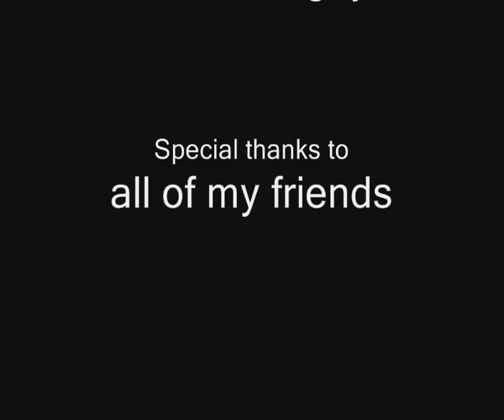The Flower Short movie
A very short movie
Music from.. In the Mirror "Yanni"
ِِِActed by
Sheref Elshamy..Eman Mansour..Esraa Magdy
Directed by
Kamal Abdelhaliem